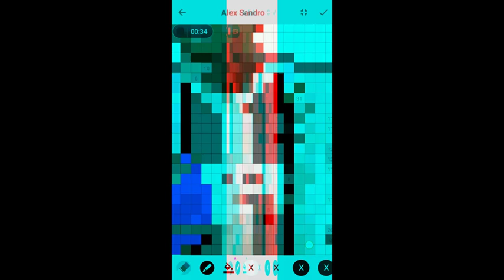Pixel Coloring Alexandro